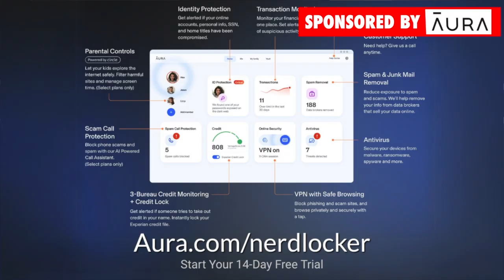THE BOYS SEASON 4 SEASON FINALE BREAKDOWN & DETAILS YOU MISSED!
We have finally made it to our shocking and bloody finale! Homelander has gone oof the deep end fully, Ashlee takes compound V, and Butcher is dying or is he? So much went down and we try to cover it all and give out predictions for the next episode!

Grab some great halloween inspired art! Clothing, coasters, patches, pins and so much more can be found at Seventh Ink!

Unleash your inner warrior with Viking Beard's meticulously crafted essentials, where every purchase is a passage to embodying the valor and strength of the ancients.

Start your own podcast with Anchor!